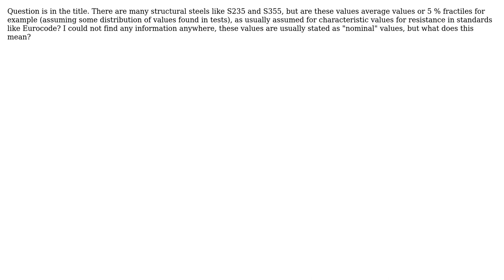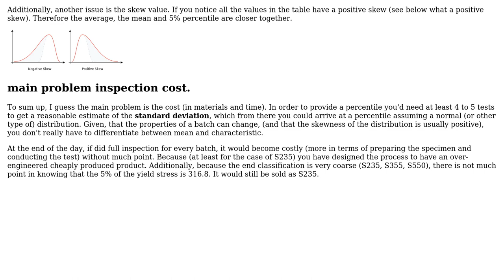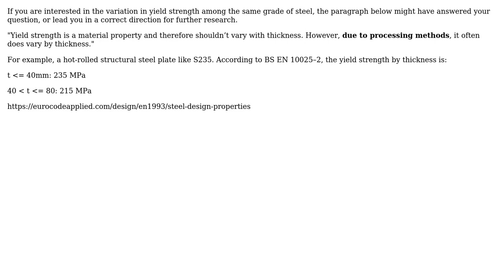Engineering: Structural steel standard S235, is it average yield strength or some fractile?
With thanks & praise to God, and with thanks to the many people who have made this project possible! | Content (except music & images) licensed under CC BY-SA | Music | Images & others | With thanks to user S. Rotos user r13 user NMech and the Stack Exchange Network Trademarks are property of their respective owners. You are responsible for your own actions.